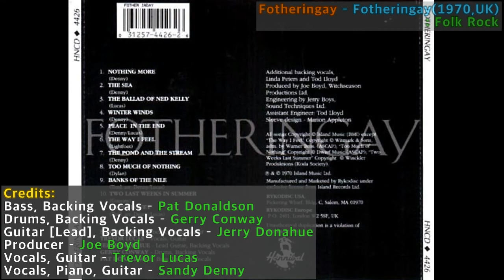[Best of Best] Fotheringay - Nothing More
Fotheringay - Fotheringay(1970,UK)
: Folk Rock